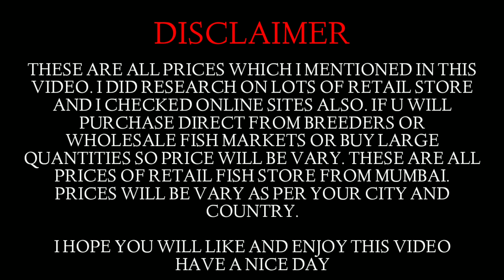Latest Price Of Aquarium Fish In India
In this video I m sharing price of aquarium fish . these are prices are latest which are sellers are selling in their aquarium shops. these all prices
idea for you if you want to buy some aquarium fishes so this video will help you lot.i hope you like my video

Angelfish price in india
Golden angelfish - ₹80 to 150
Leopard angelfish - ₹80 to ₹150
Black lace angelfish - ₹150 to ₹250
Blue angelfish - ₹200 to ₹350
Albino angelfish - ₹80 to ₹150
Blushing Angelfish ₹100 to ₹200
Zebra angelfish - ₹30 to ₹70
Silver shark - ₹80
Snakehead fish - ₹500
Alligator gar - ₹400

Arowana fish price in india
Silver arowana - ₹500
Platinum arowana fish - ₹10000
Yellow tail arowana fish - ₹4000
Black skirt tetra fish - ₹10 to ₹15
Swordtail fish - ₹10 to ₹20

Flowerhorn fish price in india
Short body flowerhorn - ₹650
Magma flowerhorn - ₹3800
Red dragon flowerhorn - ₹500
Pearl spots flowerhorn - ₹800
Super red dragon flowerhorn - ₹1200
Bonsai flowerhorn - ₹350
Red golden flowerhorn - ₹1200
Cardinal tetra - ₹20 to ₹30
Zebra danio - ₹10 to ₹20

Goldfish price in india
Shubunkin goldfish - ₹80 to ₹150
Telescope goldfish - ₹200 to ₹350
Fantail goldfish - ₹20 to ₹100
Comet goldfish - ₹20 to ₹100
Lionhead goldfish - ₹350 to ₹500
Ranchu goldfish - ₹300 to ₹450
Pearlscale goldfish - ₹150 to ₹350
Black moor goldfish - ₹50 to ₹150
Red wag platy - ₹10 to ₹20 ii
Harlequin rasboras - ₹10 to ₹15

Gourami fish price in India
Pearl gourami - ₹100
Gold gourami - ₹20
Opaline gourami - ₹25
Honey gourami - ₹45
Kissing gourami - ₹35
Neon blue dwarf gourami - ₹125
Giant gourami - ₹250
Chocolate gourami - ₹160
Common pleco - ₹10 to ₹20
Tiger barb fish - ₹10 to ₹15

Blonde platinum double sword guppy fish - ₹80 to ₹150

Credit -:'''''''''''''''''''''''''''''''''''''''''''''''''''''''''''''''''''.